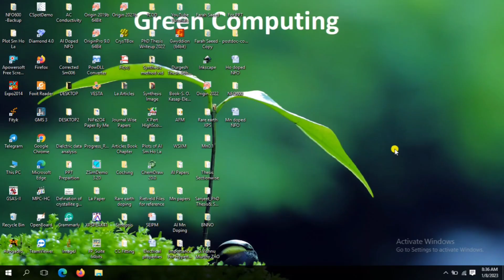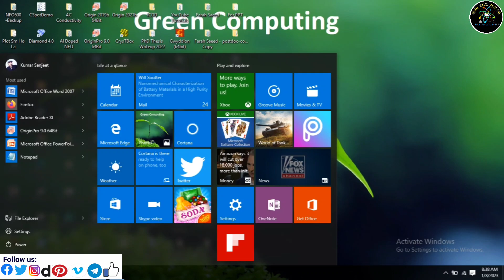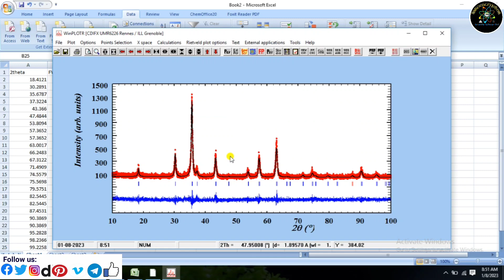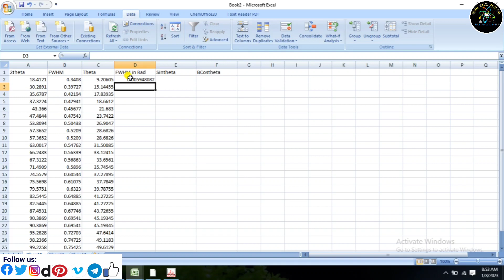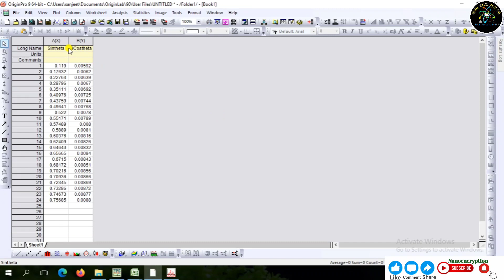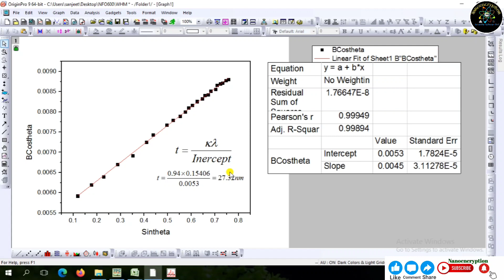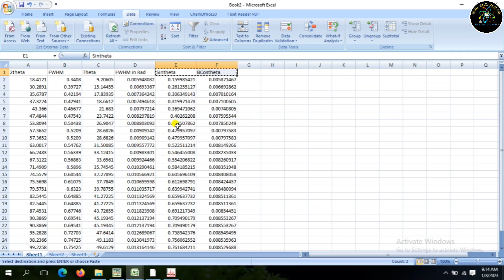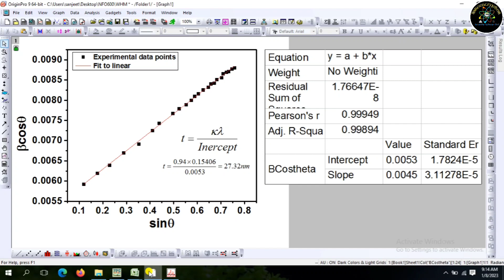How to do Williamson Hall Plot from XRD data using Rietveld Refinement data